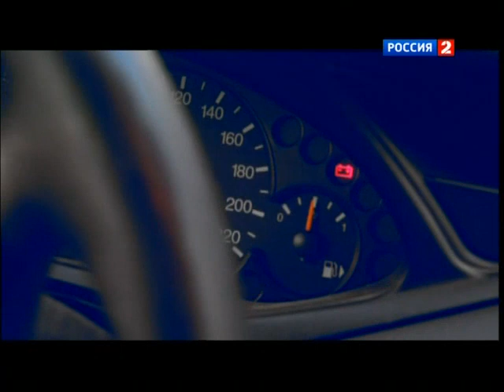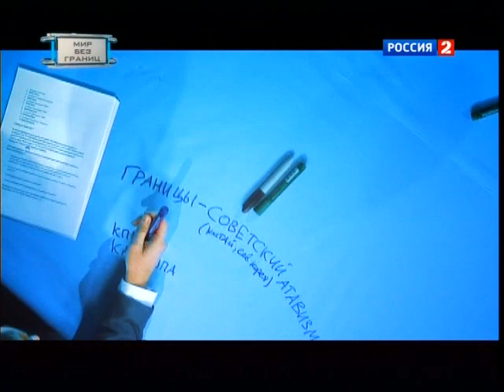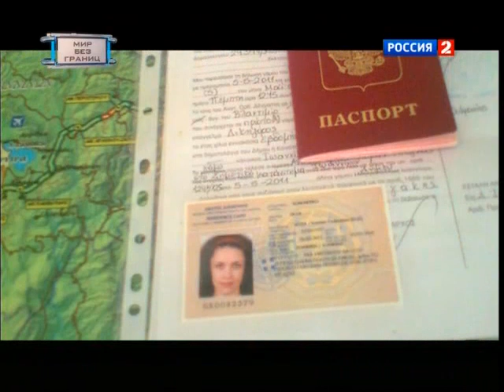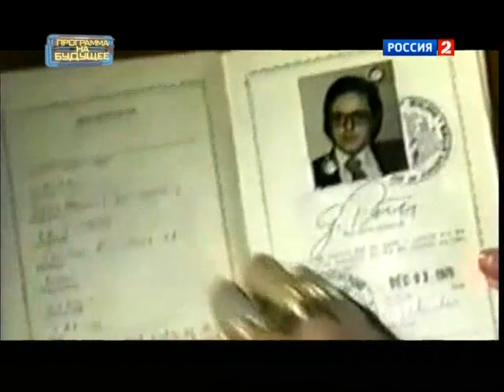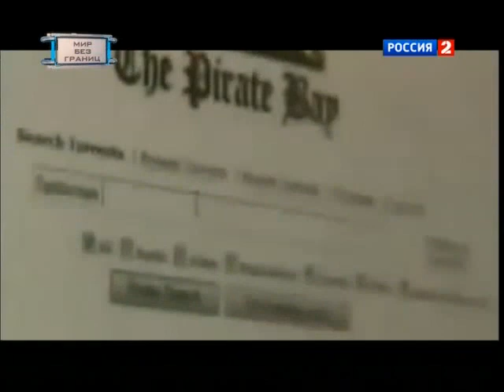МИР БЕЗ ГРАНИЦ.mp4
Действительно в мире совсем скоро не будет границ между государствами.